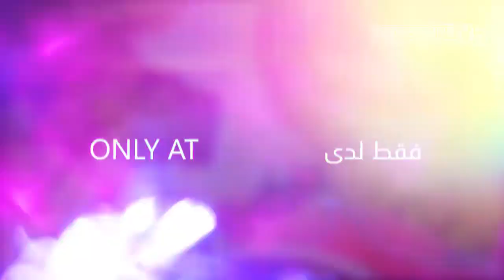VR THEME PARK - EGYPT @ IMMERSIVE VR